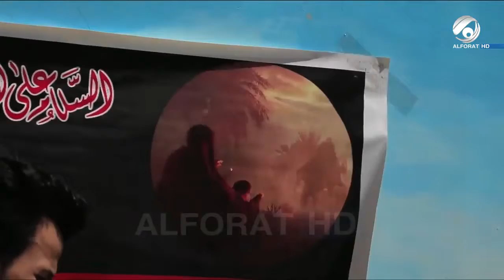لن تحتمل المقطع , ستبكي الماً على هذا المقطع !!